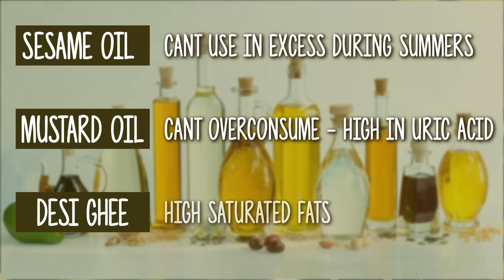Best Oil for Fat Loss? | By GunjanShouts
Know which is the best cooking oil available in the market? This video will clear all your doubts on cooking oils and give you clarity to choose the right oil for yourself and your family. It will not only help you in weight loss but also lead to good health forever.

Cooking oil is the key ingredient in every cooking so choosing right cooking oil becomes really important. I have explained about each type of oil including refined oils, filtered oils, cold pressed or extra virgin or kachhi ghani oil.

Kachchi Ghaani Mustard Oil
Cold Pressed Coconut Oil
Cold Pressed Groundnut Oil
Gowardhan Ghee
Cold Pressed Sesame Oil
Extra Virgin Olive Oil